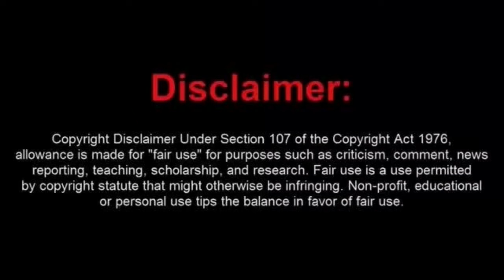Frauditor Cries about Having To Show His Receipt at a Vancouver Walmart